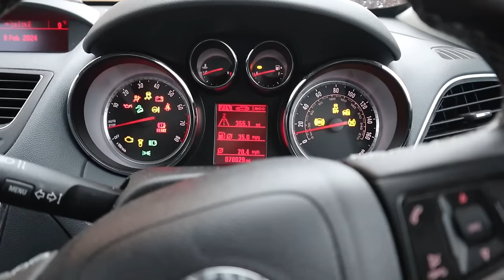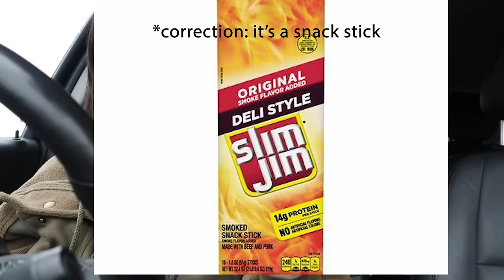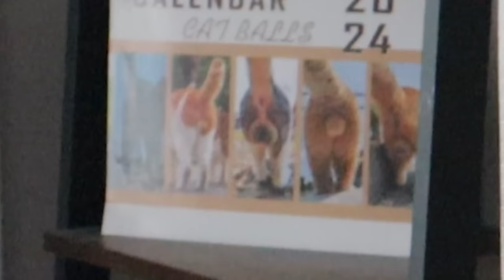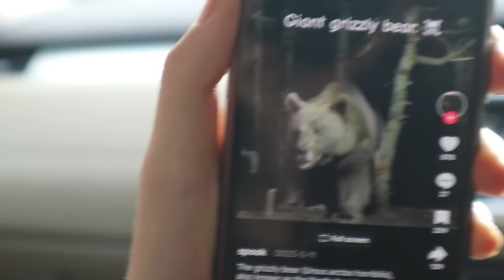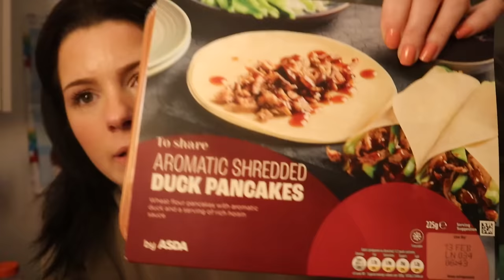RANTS and a Kid Free Weekend | Vlog | Laura Delaney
hey guys, i did promise another vlog!!! rants, time with baby daddy & a kid free weekend well spent with alfie. hope you enjoy it!!